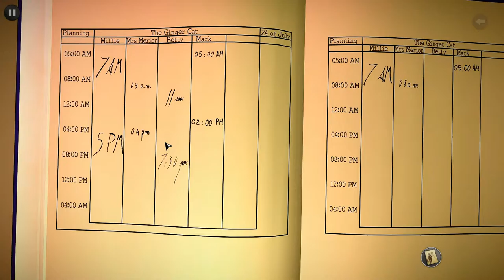Juliana is Meandering through ABC MURDERS - Part 6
We visit the Ginger Cat and a grieving sister (or is she?).